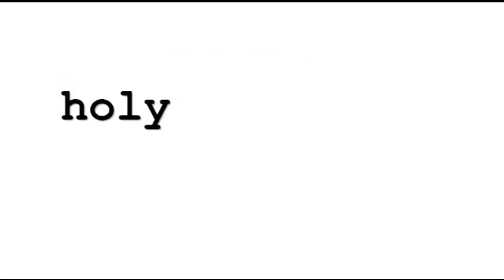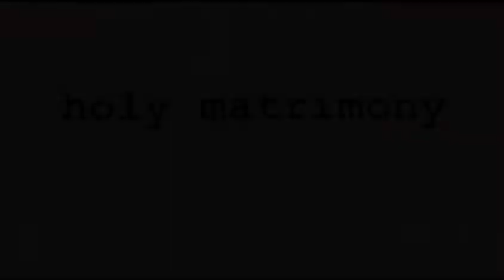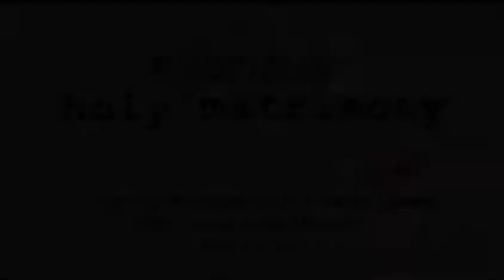Marriage Retreat: The Sheraton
Plan to be encouraged by Dr. Charles Lowreys' unique style of humor and motivation on Friday, May 13 - Saturday, May 14. Opportunities include lodging at the Sheraton, carriage rides, Oklahoma River cruises, sweet shots, dining, special gifts and discounts. Learn how to win a Sunset Cruise for two!